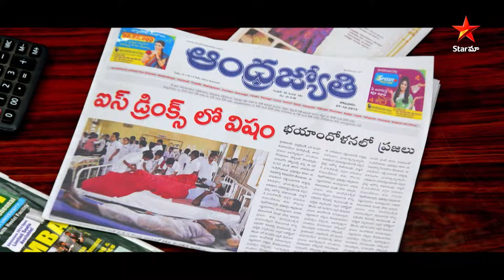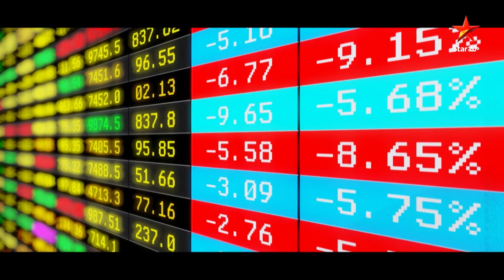Vikram Punishes The Villain In His Style | I Movie Best Scenes | Super Hit Scenes on Star Maa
Vikram Punishes The Villain In His Style. I Movie Super Hit Best Scenes only on Star Maa.